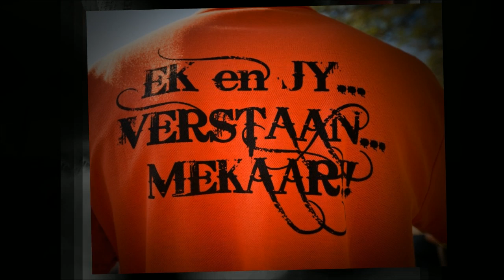Kampala Farm Warming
To sum the evening up in one sentence..., Schalk Shepherd knows how to throw a party.  Situated just outside Bonnievale is the newly named farm 'Kampala' which Schalk had been renovating over the last few months. To celebrate the name change, friends,  family and special guests were treated to a 'farm warming' party that was truly a night to remember.

Out in the open air were the braais, the snack table (what a snack table!) and a huge dance floor that would later be put to very good use. Guests were also entertained by Andries Vermeulen who had everyone laughing and singing the night away...' een, twee, drie... hoit!!!'.

Thank you Schalk and Adri for a great night, great food and hilarious entertainment...